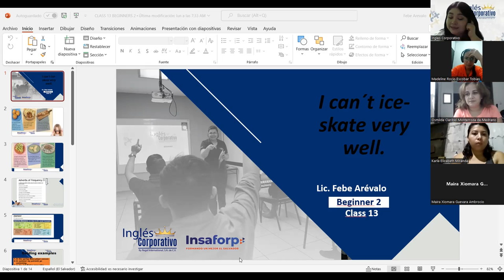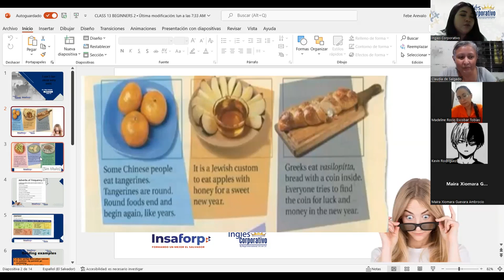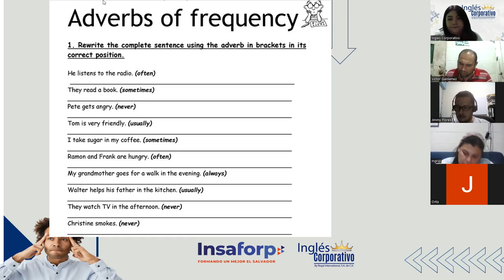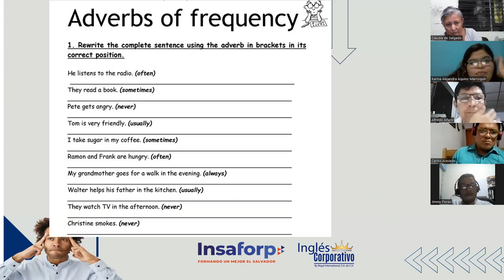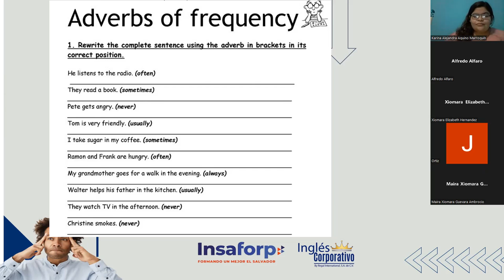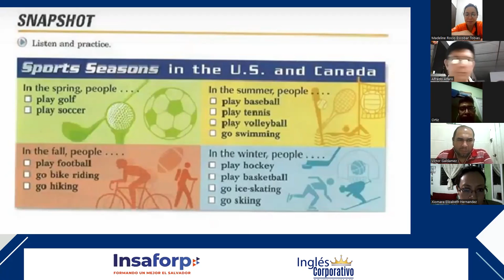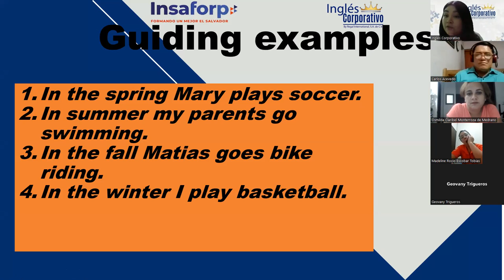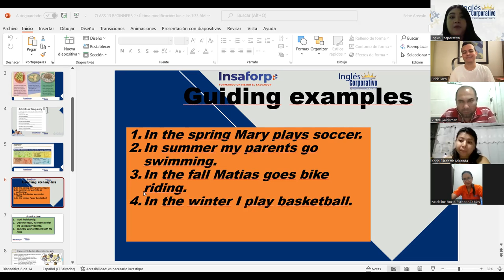Inglés Corporativo-25-07-2022-Sports and seasons vocabulary.